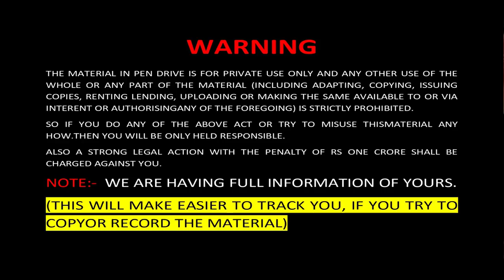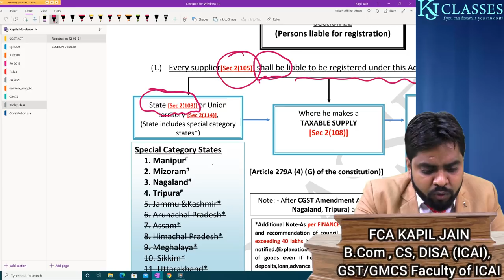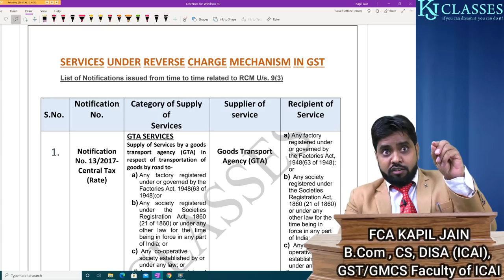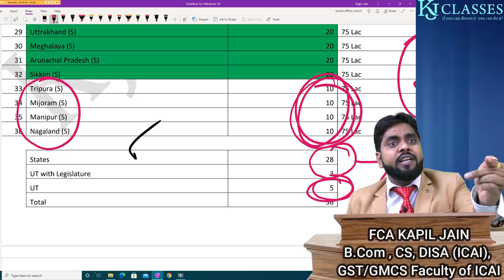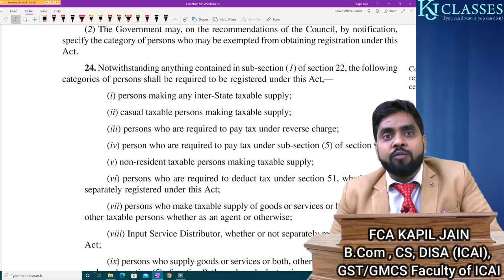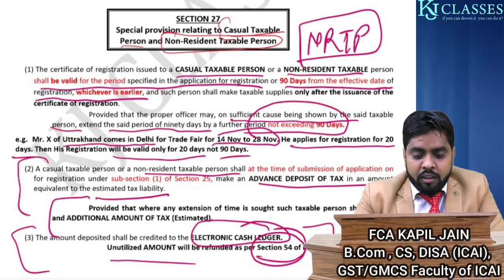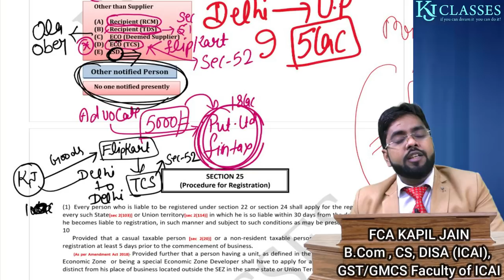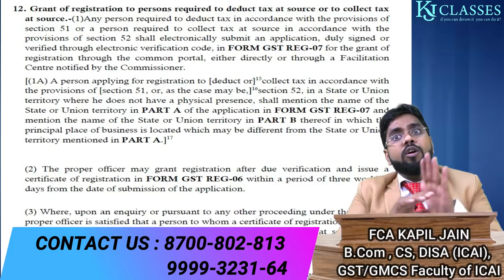GST REGISTRATION की पूरी जानकारी जरूर देखे